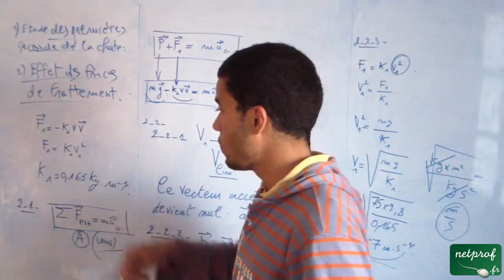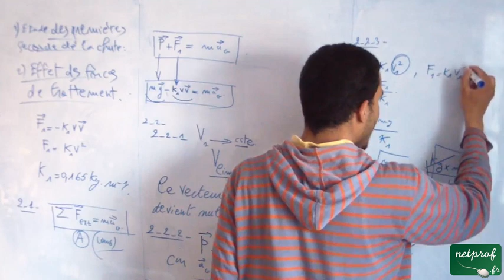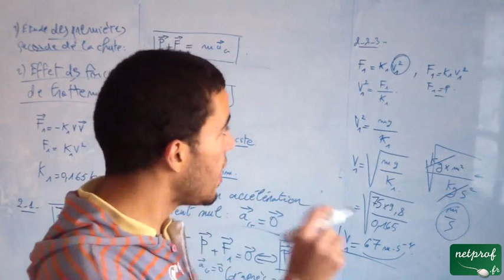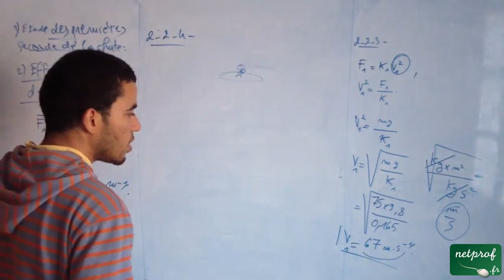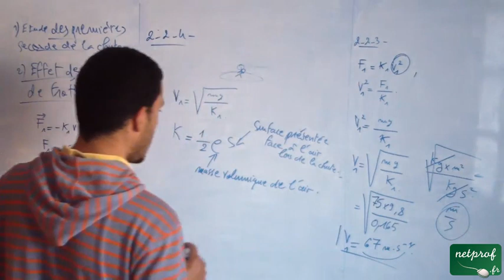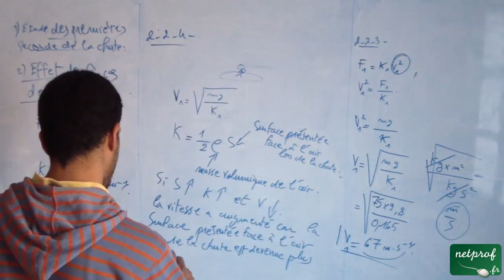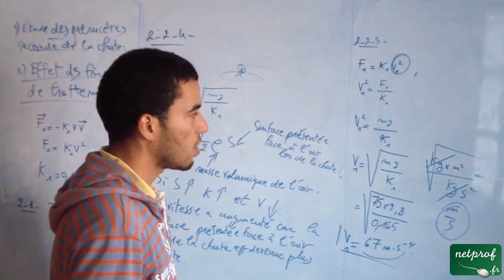Mécanique, Un rubik's cube résolu à près de 4300 m d'altitude, Bac S 2011, Amérique du sud, 8